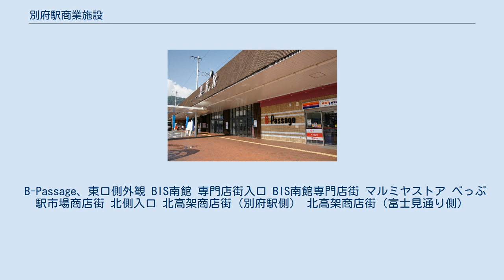別府駅商業施設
本項では、かつて別府駅商業施設（べっぷえきしょうぎょうしせつ）と総称されていた、大分県別府市のJR九州別府駅に併設されている以下の商業施設について述べる。
 また、別府駅にある北駅ビル、南駅ビルについても併せて説明する。
これらの施設のうち、北駅ビルはJR九州が運営しており、それ以外はJR九州ビルマネジメントが運営している。
 別府駅商業施設になる前の6施設の旧称は別府ステーションセンター（べっぷステーションセンター）で、1966年の完成当時には「日本一の高架下商店街」とも言われていた。
 2012年までは別府市に本社を置く「株式会社別府ステーション・センター」が経営していた。
同社はかつては第三セクター企業であり、北駅ビル完成までは別府市が株式を保有することになっていたが、2005年の北駅ビル完成に伴い別府市が株式を売却し、JR九州の子会社となった。
その後、同社は「大分ターミナルビル株式会社」を経て、2014年に「JR大分シティ株式会社」に社名を変更。
この間に、別府駅の商業施設（北駅ビルを除く）の運営は、JR大分シティ株式会社からJR九州ビルマネジメントに移管された。
 B-Passage、東口側外観 BIS南館 専門店街入口 BIS南館専門店街 マルミヤストア べっぷ駅市場商店街 北側入口 北高架商店街（別府駅側） 北高架商店街（富士見通り側）